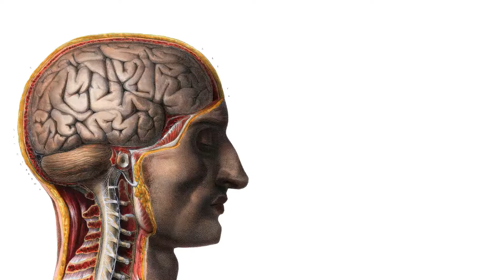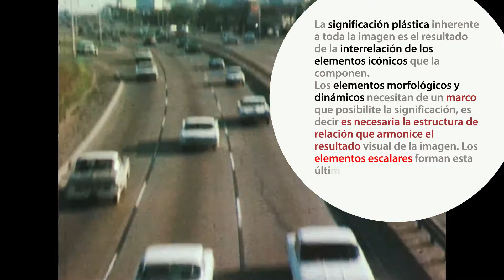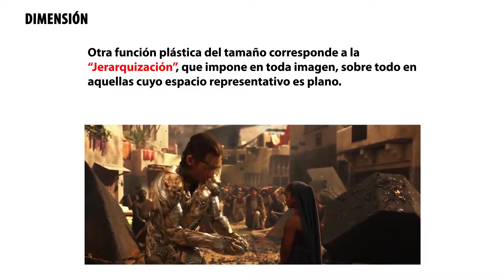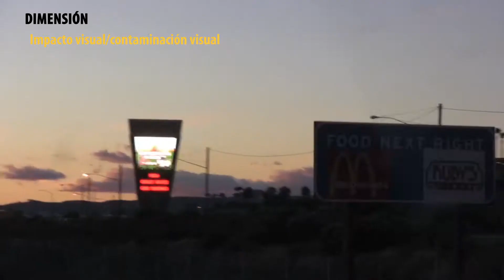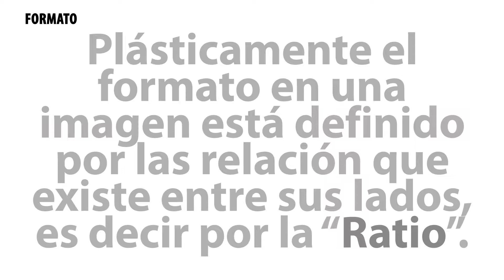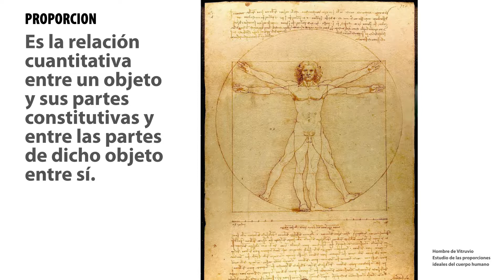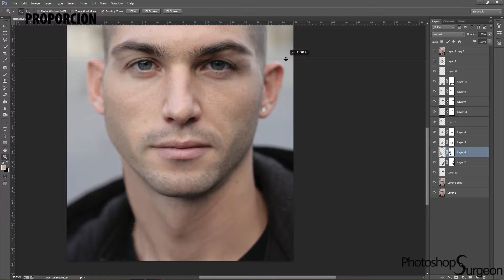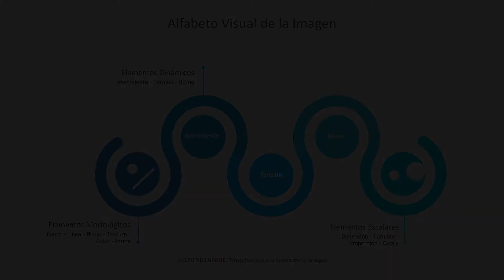Elementos Escalares de la imagen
Material de cátedra. Elementos Escalares de la imagen: dimensión, formato, escala y proporción. Cátedra: Gráfica. Departamento de Ciencias de la Comunicación. Facultad de Ciencias Humanas. Universidad Nacional de Río Cuarto